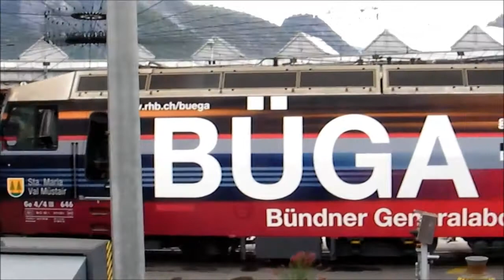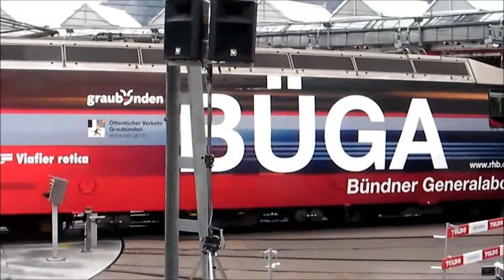Lokparade 125 Jahre RhB 2014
Lokparade an der Rotonde in Landquart anlässlich des 125-Jahr-Jubiläums der Rhätischen Bahn